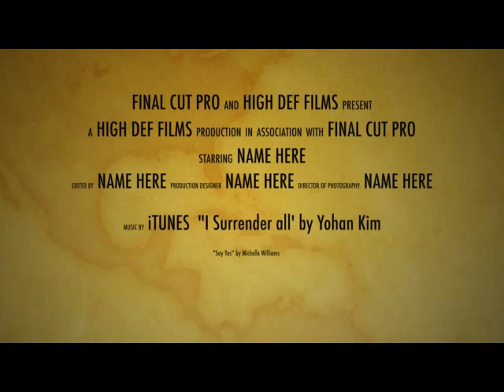“Awake oh ye sleeper,” to God’s faithfulness and our faithfulness to him.”Pt. 7